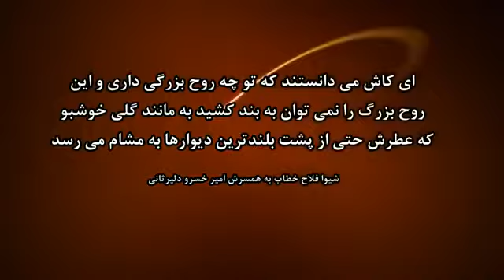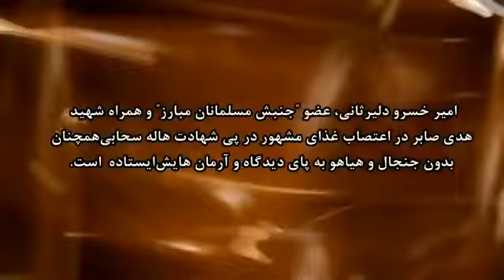به مناسبت زادروز امیرخسرو لیرثانی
به چهل سالگی نرسیده است اما اینک در کنار هم بندان خود در بند 350 زندان اوین به پختگی می رسد. امیر خسرو دلیرثانی، عضو "جنبش مسلمانان مبارز" و همراه شهید هدی صابر در اعتصاب غذای مشهور در پی شهادت هاله سحابی همچنان بدون جنجال و هیاهو به پای دیدگاه‌ها و آرمان‌هایش ایستاده است.
- امیرخسرو دلیرثانی: «جنبش سبز ایران، امروز تشنه آبیاری اندیشه‌هایی با نگرش انسان محور است و این انسان محوری، علاوه بر توجه و تمرکز بر ارزش‌های انسانی نظیر آزادی و عدالت، به حفظ منافع ملی و ایجاد پیوندی دوستانه و انسان محور با همه نیروهای آزادی‌خواه و ضداستبداد جهان می اندیشد.»
- حبیب الله پیمان، دبیر کل جنبش مسلمانان مبارز در سالروز تولد امیرخسرو دلیرثانی، بیست و سوم تیرماه 1391: "خسرو عزیز، بی تردید هر یک سال که ازعمر تو و دیگر زنان و مردان آزاده و دربند می گذرد، بر وزن دستاوردها و میزان قابلیت های وجودی ونیروی ماندگاری (و نامیرائی) و نشاط روحی و رضایت خاطر و اعتماد به نفس تان افزوده می شود."
- نامه شیوا فلاح به همسرش امیر خسرو دلیرثانی: "ای کاش می دانستند که تو چه روح بزرگی داری و این روح بزرگ را نمی توان به بند کشید. به مانند گلی خوشبو که عطرش حتی از پشت بلندترین دیوارها هم به مشام می رسد؛ اما امیر جان! می دانم که تو هر جا که باشی با بزرگواری مثال زدنی ات، با صبوری ات، با استواری و مقاومتت، آزادگی و مردانگی را معنا خواهی کرد و این برای دستیابی به آرمانهایت یعنی عدالت و آزادی ، بسیار ارزشمند است."
- امیر خسرو دلیرثانی خطاب به فرزند خردسالش،عرفان: "با وجود تمام ناملایمات، زندگی همچنان در جریان است".